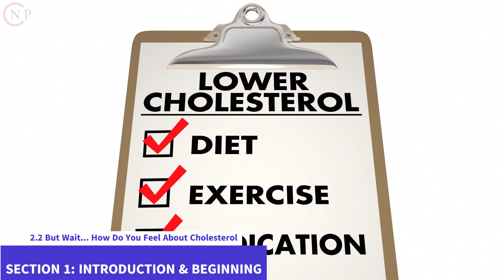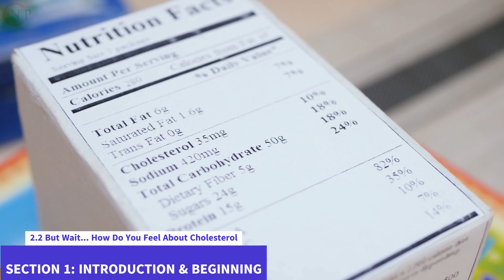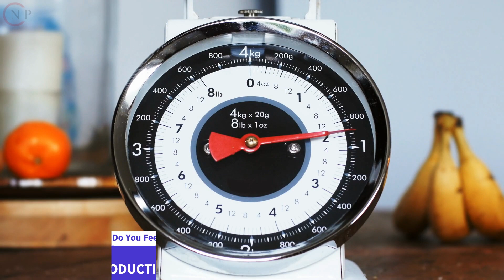2.2 But Wait... How Do You Feel About Cholesterol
Title: Natural Testosterone Boosting: Become a Superhuman

SECTION 2: DIET

2.1 The Alpha Diet: An Endocrine-Optimizing Diet

2.2 But Wait... How Do You Feel About Cholesterol?

2.3 A Complete Food Avoidance List

2.4 A Food List to Eat More of

2.5 The Faustian Bargain: Alcohol

2.6 Let's Talk About Caffeine

2.7 This One Micronutrient Can Make a Big Difference

2.8 Do We Have Our Diet Under Control?

Spectators will learn how to healthily and safely enhance testosterone levels by following the entire knowledge and tactics offered in this video, unlocking their full potential as a superhuman. The video takes a comprehensive approach to hormonal health, covering diet, exercise, sleep, sex, lifestyle changes, and supplementation, ultimately empowering viewers to improve their hormonal health and achieve their goals.
2.2 But Wait... How Do You Feel About Cholesterol?

Cholesterol is a necessary fat in the human diet. The liver synthesizes it and puts it to several uses, including hormone synthesis, bile acid generation, and structural support for the body's cells. However, elevated cholesterol levels have been linked to an increased risk of cardiovascular disease and stroke.

Here are some suggestions for maintaining a healthy cholesterol level:

Cholesterol levels can be lowered by adopting a healthy diet that is low in saturated and trans fats. Cholesterol levels can be lowered by eating high-fiber foods, including fruits, vegetables, and whole grains.

Engaging in regular physical activity has been shown to improve both HDL (good) and LDL (bad) cholesterol levels.

Cholesterol levels might rise if you're overweight or obese, so try to keep your weight where it should be.

To reduce the risk of heart disease and boost HDL cholesterol levels, you should stop smoking.

Reducing stress is an effective strategy to bring down cholesterol levels because it has been shown that stress causes the body to produce more cholesterol.

If you're worried about your cholesterol levels, it's best to discuss them with your doctor. Your doctor might recommend a treatment strategy to decrease your cholesterol based on your own risk factors and family history.

Maintaining healthy cholesterol levels and lowering your risk of cardiovascular disease and stroke can be accomplished through dietary and lifestyle modifications, as recommended by your doctor.